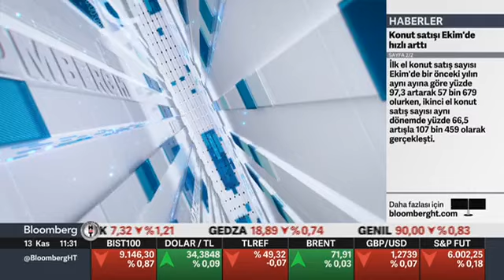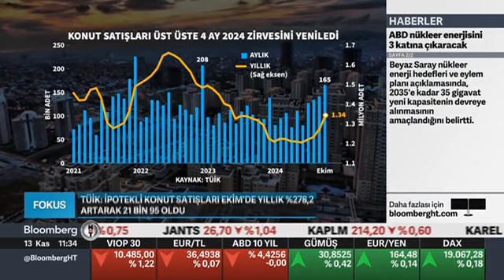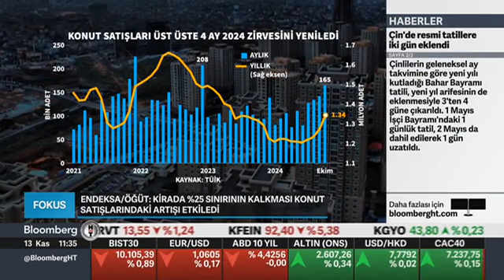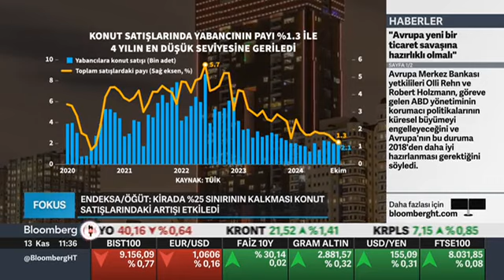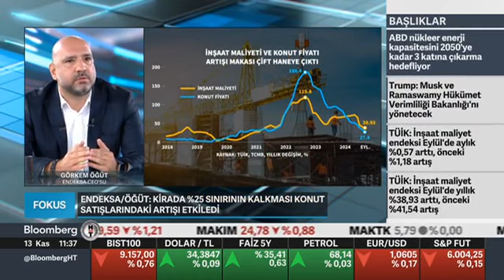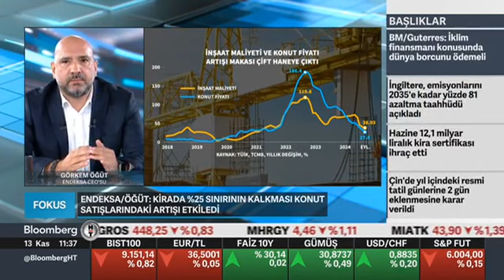Görkem Öğüt Bloomberg HT'de: Konut Fiyatları ve Gayrimenkul Sektör Verileri Üzerine Detaylı Analiz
AÇIKLAMA ALANI

Endeksa, büyük veri analizi ve makine öğrenimi yöntemlerini kullanarak tüm Türkiye için gayrimenkul değeri, lokasyon veri analizi ve öngörüleri sunan bir platformdur.

Binlerce emlak profesyoneli Endeksa ile işini daha fazla geliştiriyor.
Siz de bizi takip edin, Endeksa yeniliklerinden ilk siz haberdar olun. İşinizi daha da geliştirin.